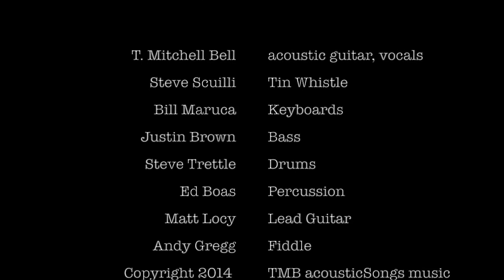The Valley Below - T. Mitchell Bell & The Wandering Coalition - LIVE!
The Valley Below - T. Mitchell Bell & The Wandering Coalition live at The Bell Fam Jam from The Rex Theater 7-25-14